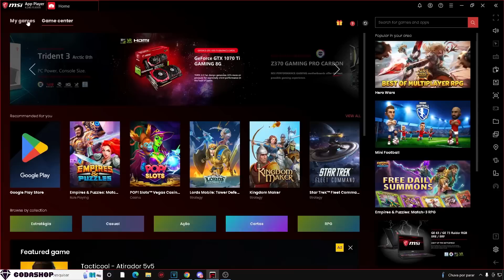FUI HUMILHADO POR TER PERDIDO O BANNER ANGELICAL NO FREE FIRE.. 😔